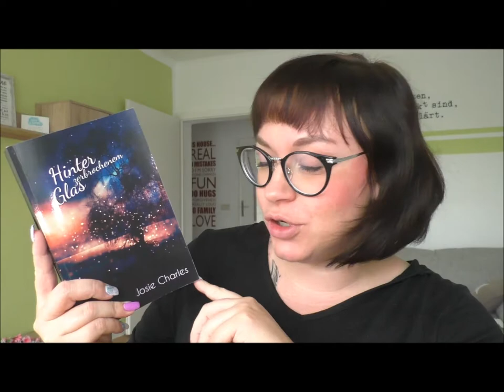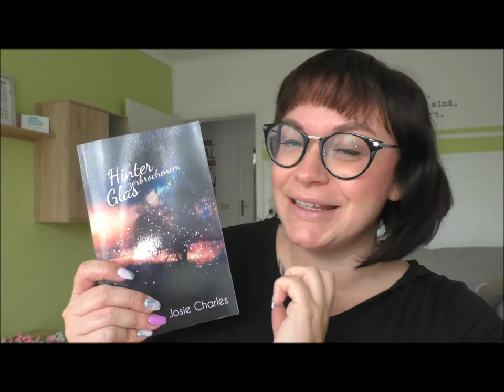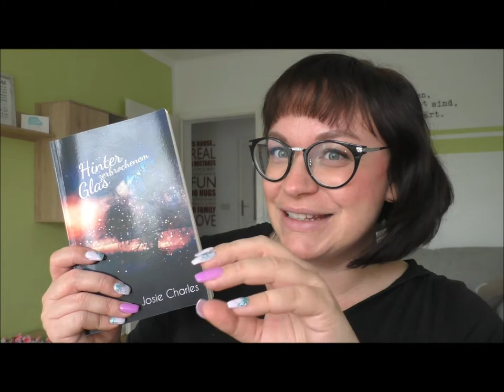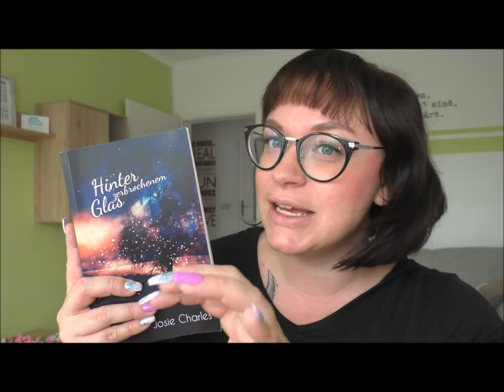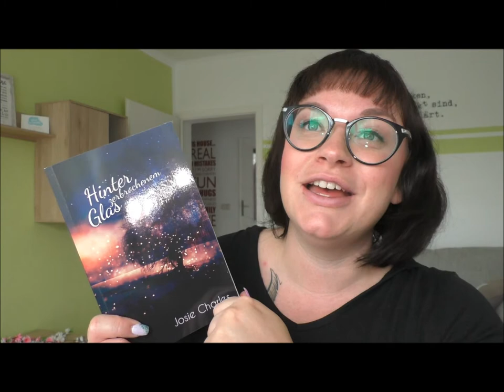Hinter zerbrochenem Glas | Sommerlektüre | Frau Farbenfroh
Was ist eure Sommerlektüre 2019?

Hinter zerbrochenem Glas

Wenn ihr uns etwas zuschicken möchtet, dann bitte an diese Adresse:

Julia Ressel
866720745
Packstation 113
02906 Niesky